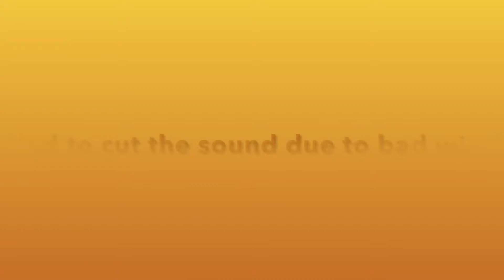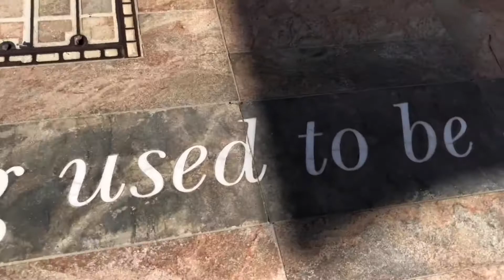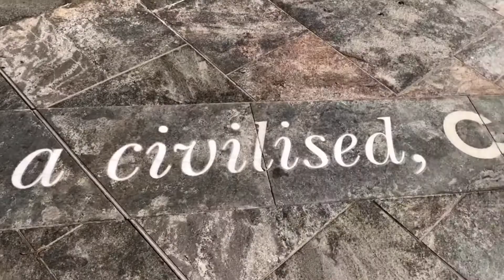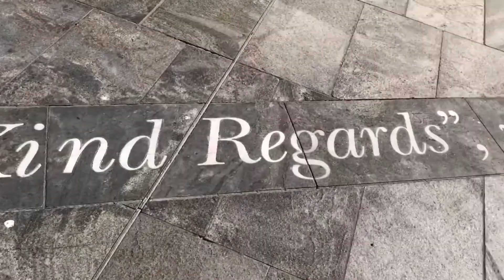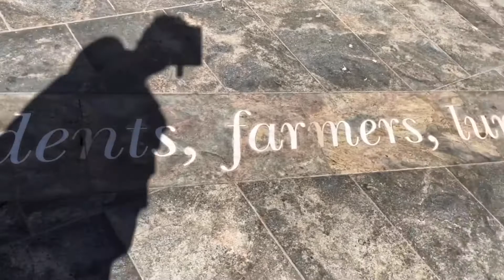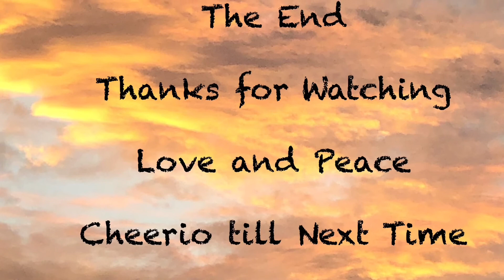59. Wild Life, Just for a change - Cooking & A Pink Poet. West Australia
Created 28/3/2021